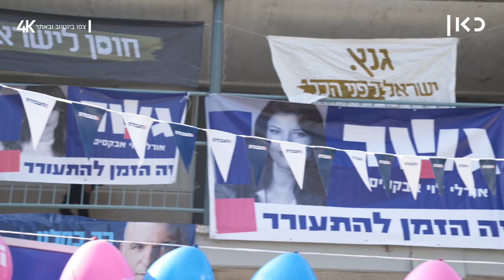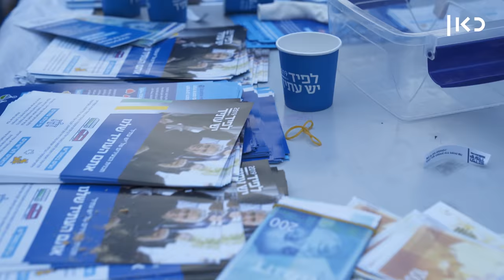ימי בחירות 🎥| ישראל ביתנו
כאן | דיגיטל - כשצעקות של ״עונש מוות למחבלים״ כיכבו ביריד בחירות ליד בית ספר תיכון, המצלמה שלנו היתה שם לקלוט את הכל. כאן משיקים סדרת דוקו חדשה

מכירים את המפלגות של בחירות 2019? ''פנקס הבוחרים'' שלנו עושה לכם סדר

בימוי: איתי אשר
צילום: תומר לוין
עריכת וידאו: רונה פפר
עיצוב ואנימציה: אורנה רייטשטיין
הפקה: עומר צוברי
מיקס סאונד: אווה ספיטקובסקי